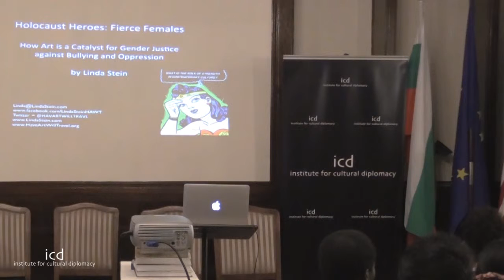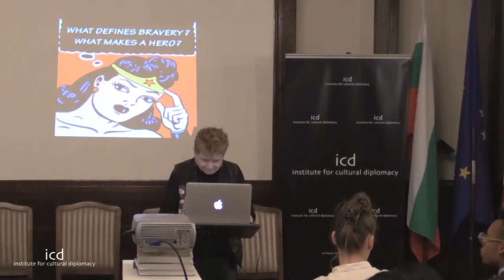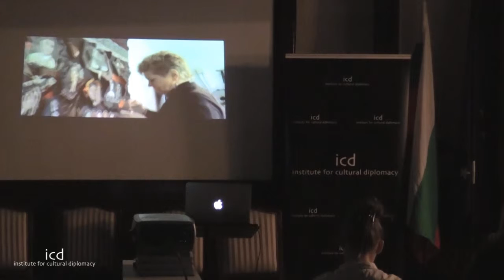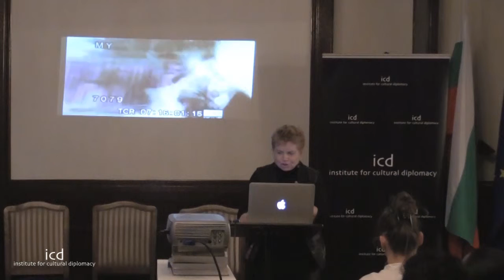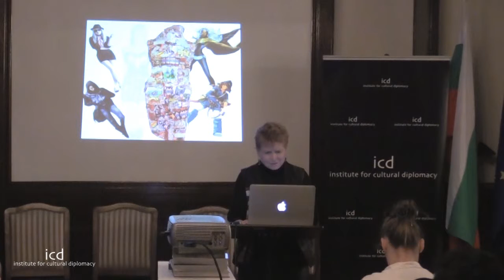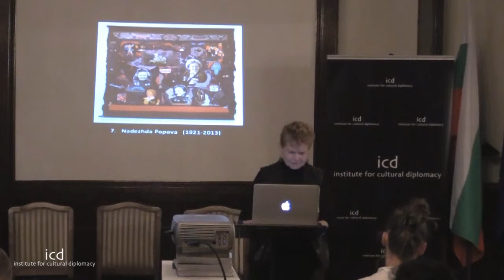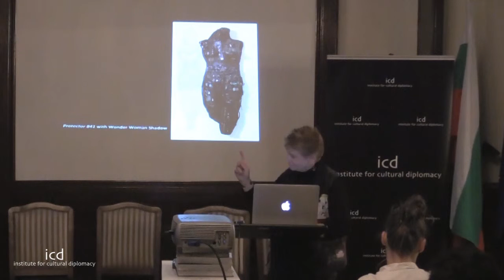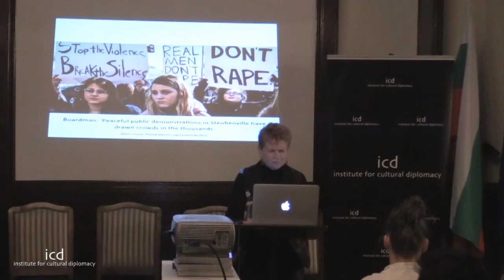Linda Stein (Artist)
“Holocaust Heroes: Fierce Females — How Art is a Catalyst for Gender Justice Against Bullying and Bigotry”

A Keynote Address by Linda Stein (Artist)

International Symposium on Cultural Diplomacy in the UN
"The 70th Anniversary of the Establishment of the UN: Developing Initiatives to Promote Cultural Understanding, Global Human Rights & World Peace"
The Annual Summit on Youth in the United Nations
"The 70th Anniversary of the Establishment of the UN: Developing Youth Initiatives to Promote Sustainable Economies, Cultural Understanding, and Global Human Rights”
(New York City; September 21st - 26th, 2015 - Held Parallel to the 70th Session of the UN General Assembly)